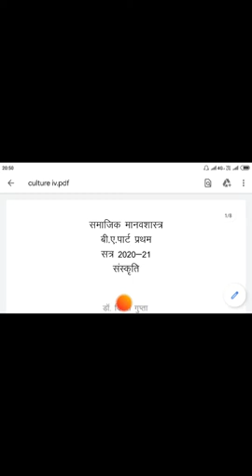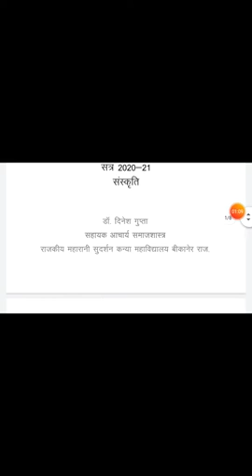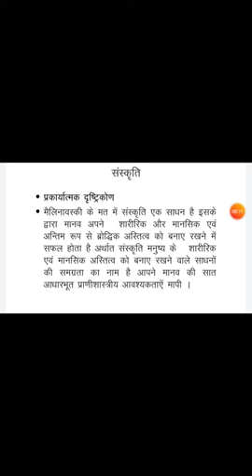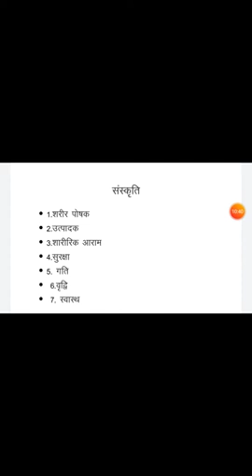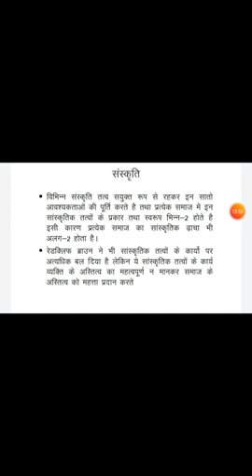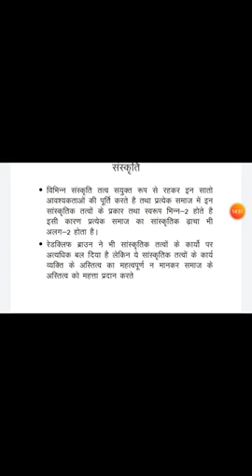Dinesh gupta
CultureIV